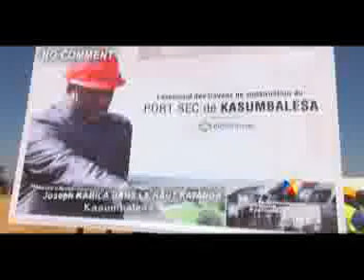HAUT KATANGA: JKK INAUGURE LE PORT SEC A KASUMBALESA ET LE SIEGE DE LA BCC A LUBUMBASHI (BSC TV)